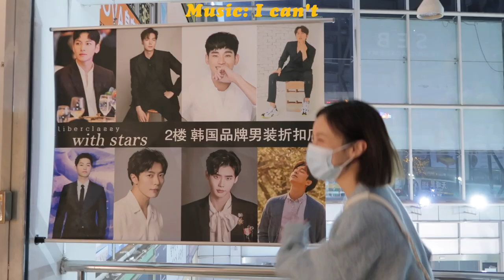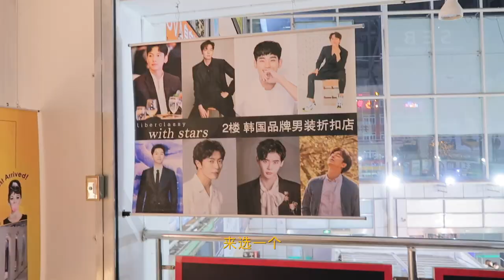WEEKLY VLOG 对抗坏情绪的一个月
「视频中提到的单品」

蓝色条纹毛衣：
黄色条纹毛衣：
绿色毛衣：
彩色袜子：
灰色运动衣：
浅黄睡裙（gifted）：
白色睡裙（gifted）：

♫ 微博小红书：胖丁WENNING
♫ 淘宝: mellowcloud
本视频无赞助